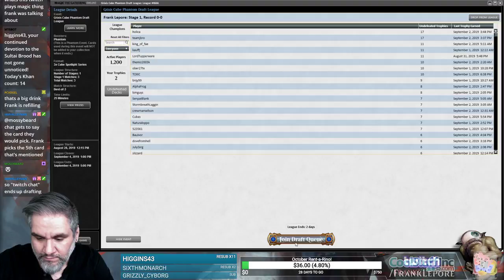(Magic Online) Grixis Cube Stipulation Draft #10 - 9/4/19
"Twitch Plays Magic 5. The fifth card named in chat is the card we have to take."